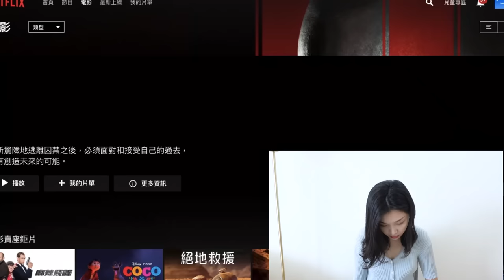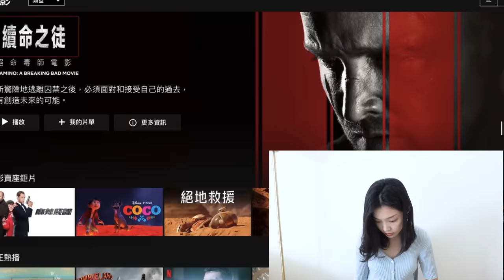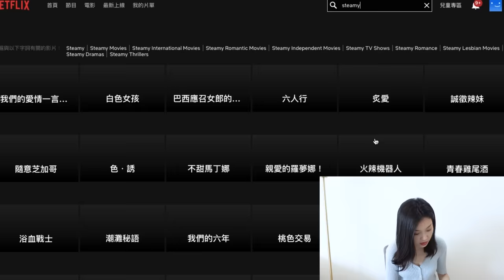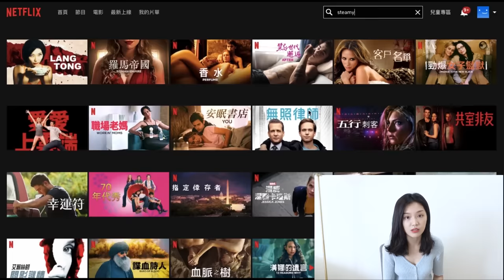只要搜尋「這個字」就可以在Netflix上看到A片?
飽妮才沒有鼓勵大家一起在Netflix上找A片的意思呢，純研究目的！

訂閱加點吉拿棒成員